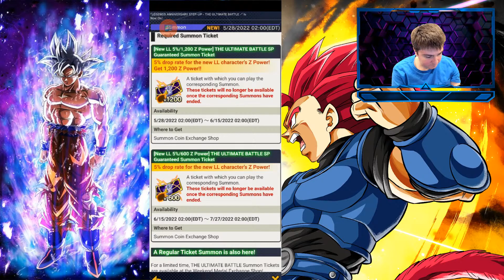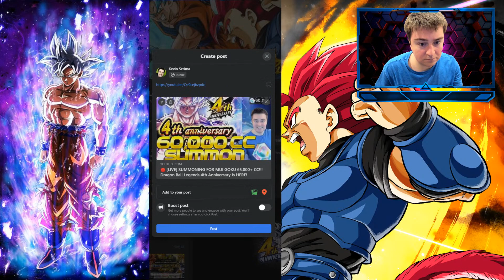🔴 LIVE SUMMONING FOR MUI GOKU 65,000+ CC!!!